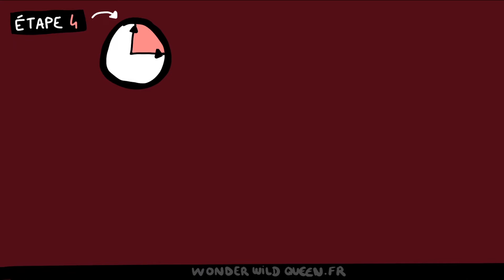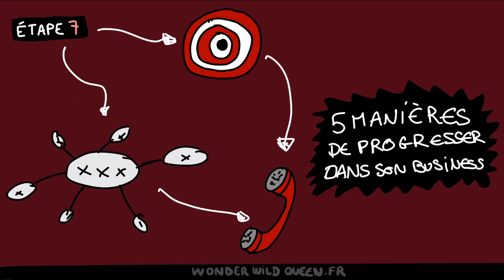1000 ventes en moins de 2 ans 🚀 7 étapes pour dépasser ce pallier 💪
Postule et fais-toi accompagner pour booster ton business et attirer un maximum de clients automatiquement à toi

LIENS CITÉS

MUSIQUES UTILISÉES POUR LA VIDÉO

👸🏻 Réserve ta séance de coaching avec moi et fais décoller ton blog